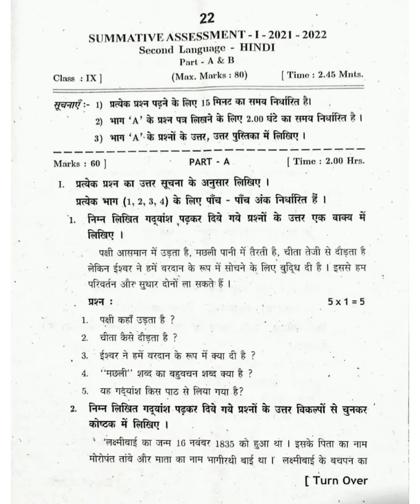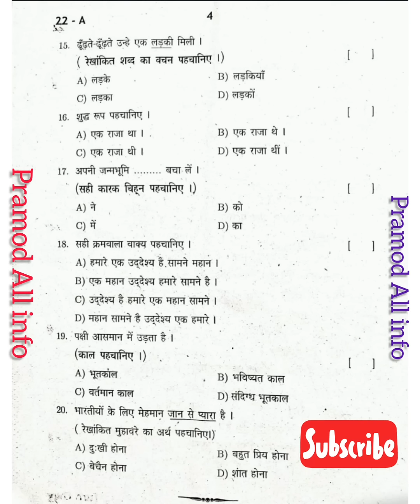9th class SA-1 Hindi question paper 2022-2023 💥💯💢